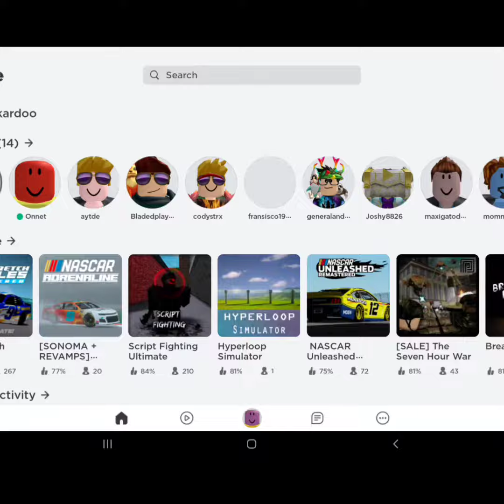Roblox is BACK!!!!!